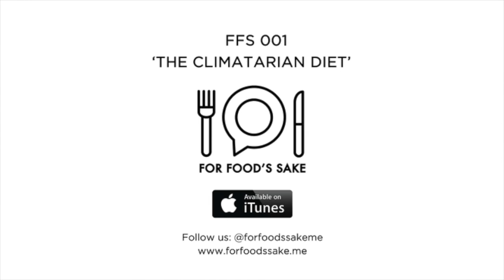FFS 001: The Climatarian Diet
In this first session of For Food's Sake, I chat with Mark Pershin - CEO of Less Meat Less Heat - about how a Climatarian diet can reduce your carbon footprint and combat climate change.